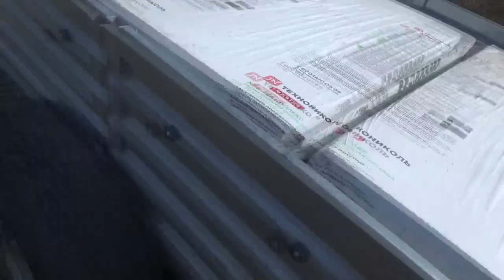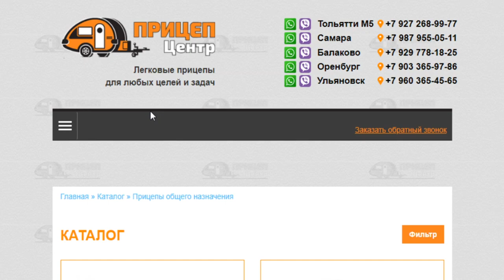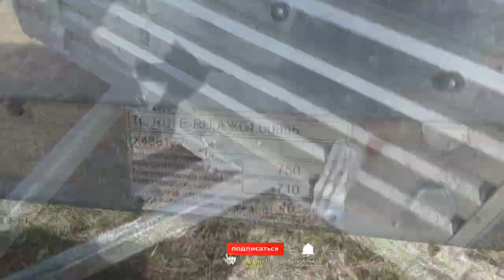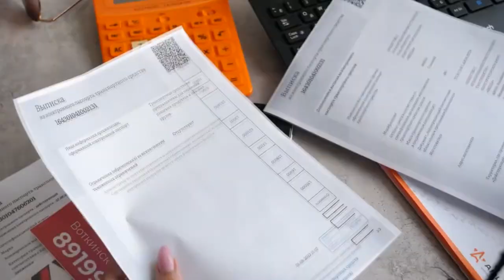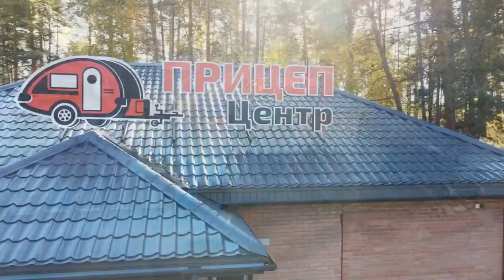Прицеп, какой лучше выбрать, купить и не пожалеть!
Все прицепы кажутся одинаковыми: четыре борта, дышло, платформа - пока не начинаешь выбирать для себя. И тут всплывают разные нюансы. В этом видео я расскажу какой лучше выбрать. Сэкономлю ваше время и деньги.
Стоимость нового прицепа — от 60 тысяч рублей
стоимость однократной доставки товаров за город — от 1500 рублей
То есть ваш прицеп окупится за 40 поездок. Выводы делать Вам!
Благодарности зрителей (в поддержку канала):
 или на карта сбербанк 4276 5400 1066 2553
2. Заполняете все графы: